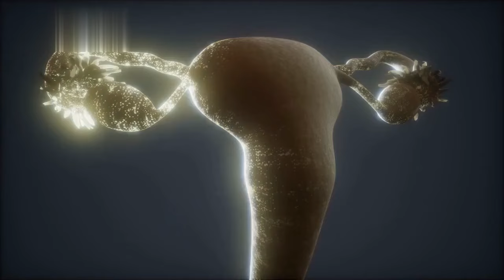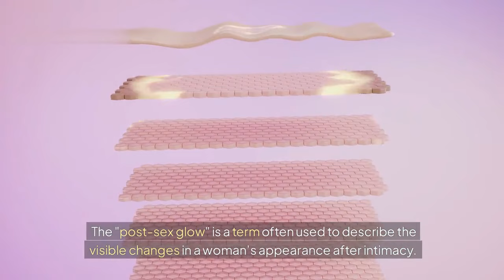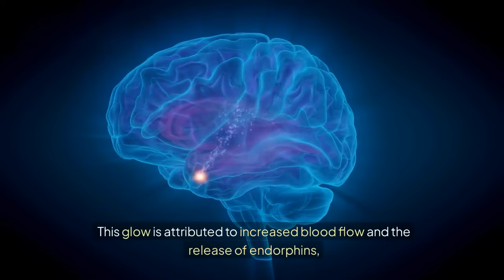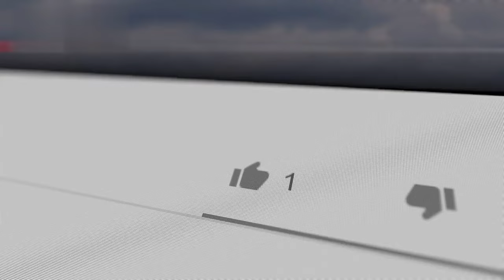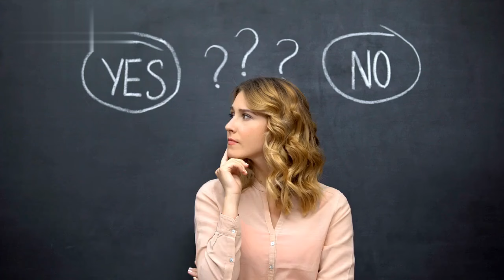6 Signs a Woman Has Recently Had Intercourse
6 Signs a Woman Has Recently Had Intercourse

Ever wondered if there’s a way to tell if a woman has just had sex? In this video, we reveal the six key signs that can give you surprising insights into a woman's recent intimate experiences. From changes in her mood and physical appearance to subtle body language cues and conversational hints, we break down the psychological and behavioral indicators that might point to recent sexual activity.

6 Signs a Woman Has Recently Had Intercourse (Men Must Know).

Whether you're curious or simply interested in understanding female sexuality better, this video will sharpen your instincts and deepen your understanding of relationships and attraction. We also discuss how to approach these signs with respect, empathy, and caution, ensuring that you navigate these insights wisely.

Your support helps us continue to provide valuable insights into the complex world of human connection.